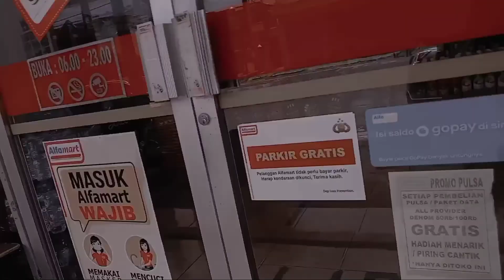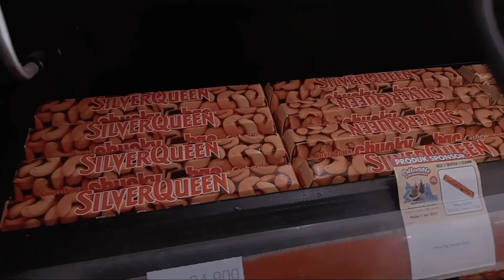TOUR UNEJ !? UNIVERSITAS JEMBER YG SUPER LUAS DAN LENGKAP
universitas jember UNEJ yg mungkin menurut sy ini universitas terbesar di jember, soalnya belum pernah liat universitas lainya 😅
btw niat awal mau collab cuy ama youtuber, fan karna alat ketinggalan, malah gk jadi, dan berakhir keliling universitas 🤦‍♂️

coba kalian komen di bawah next video kalian mau konten apa..
kontennya sudah saya pisahin di playlist cek aja 😁👍 *enjoy yaak

Follow instagram gua friends biar kita bisa lebih akrab lagi IG

Karna kalianlah aku terus semangat bikin konten